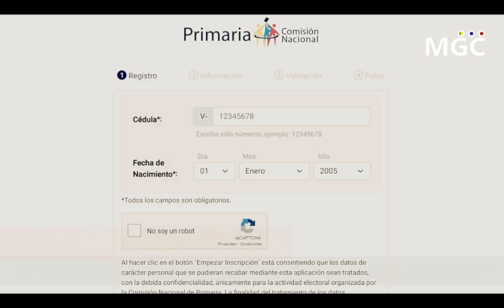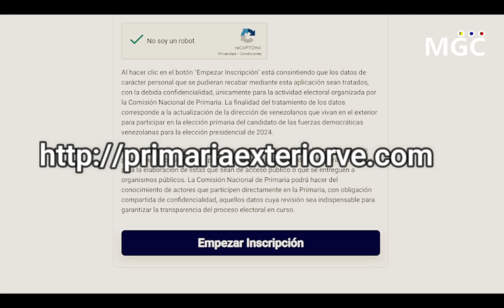🔴SUCEDIO HOY! URGENTE HACE UNAS HORAS! NOTICIAS VENEZUELA HOY 08 JUNIO 2023 - NOTICIAS VENEZUELA HOY